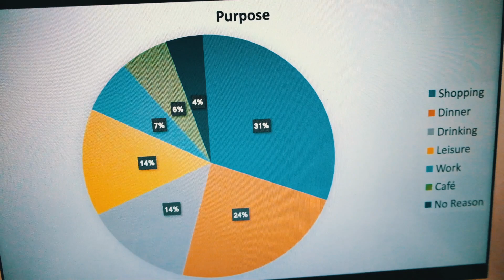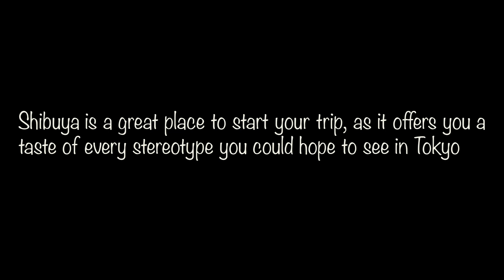Why is Shibuya Crossing the BUSIEST in the world??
We just wondered why Shibuya crossing is soo crowded 24/7 365 days…

So we decided to ask people where they are going or what is the purpose of visiting this place.

In Tokyo, there are so many crossings full of people all day long.

BUT,

This crossing in Shibuya called “Scramble crossing” is 100% the most crowded crossing in the world.

In the morning, noon time, in the afternoon, in the evening,,, you will see it full of people.

Even us, who always walk pass here, are overwhelmed every single time. Its energy and vibes are outstanding.

When you come to Japan, you cannot go back without visiting this place.

Please follow our instagram and twitter!!

Tokyo born 3 Japanese travelers, living life in Tokyo.

Travel changes your life.
Broaden your perspective and realize how beautiful our world is.

Tokyo Dealer
- From Tokyo to the World -

Location
Shibuya station

Music resources